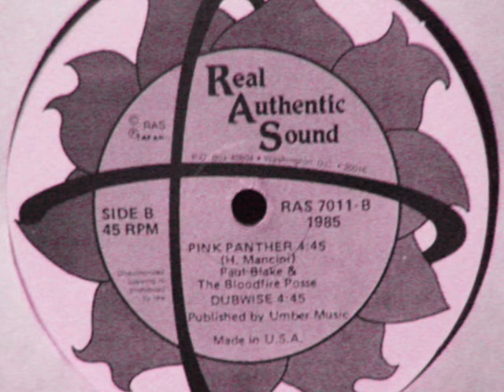Paul Blake & The Bloodfire Posse - Pink Panther 1985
Paul Blake & The Bloodfire Posse - Pink Panther 1985 RAS 7011-B (12" Single B-Side)